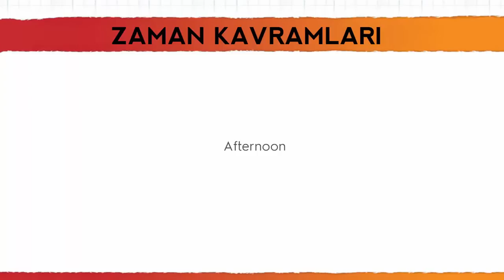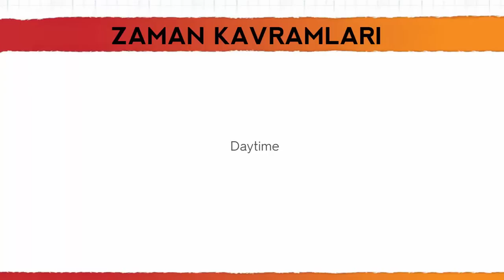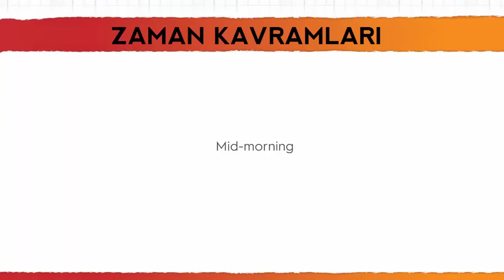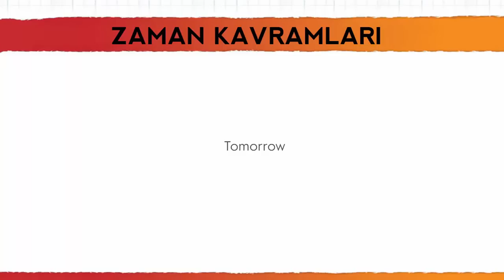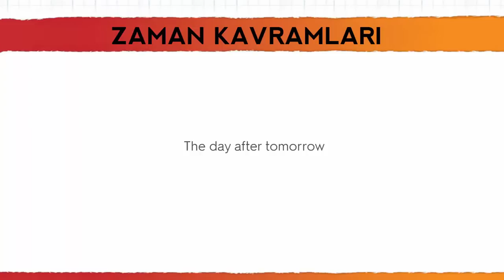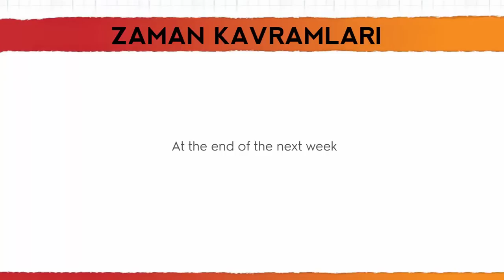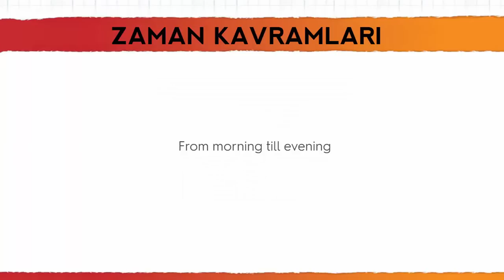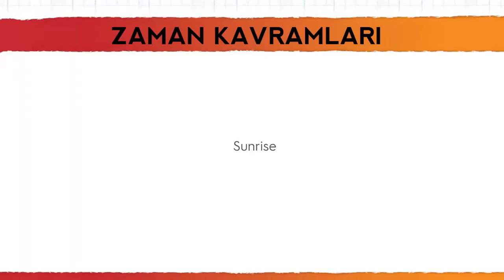178 Mutlaka Bilmeniz Gereken 100 Zaman Kavramı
100 Kelime grubu ile Zaman Kavramları. Rahat konuşabilmek için bu 100 taneden en az 90 tanesini bilmeniz gerekiyor.

Quizlet linki